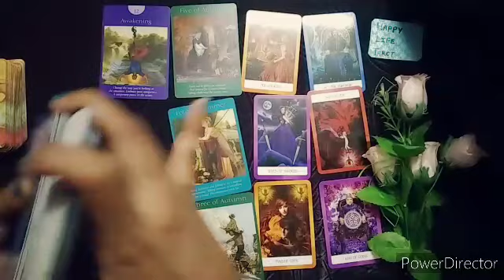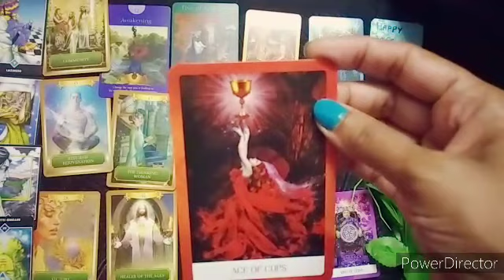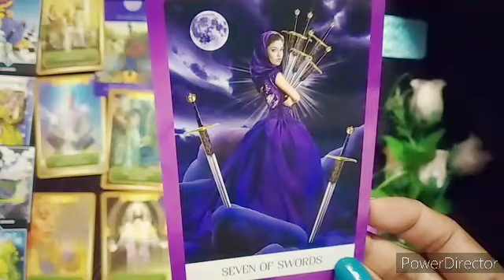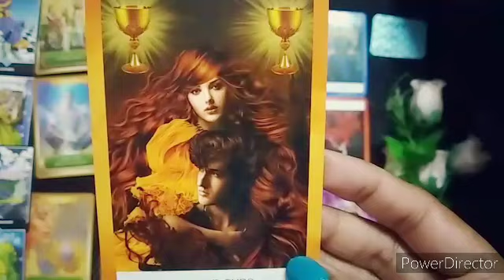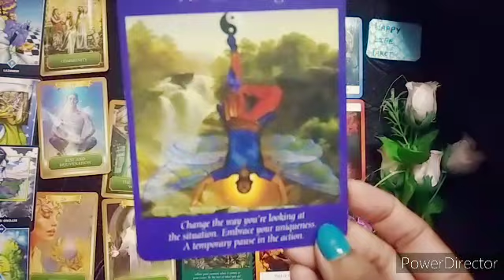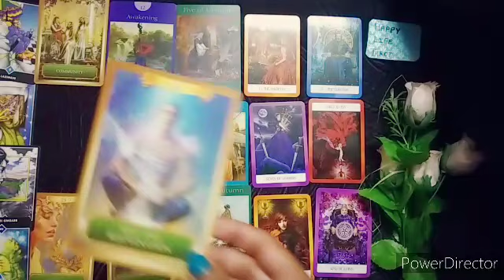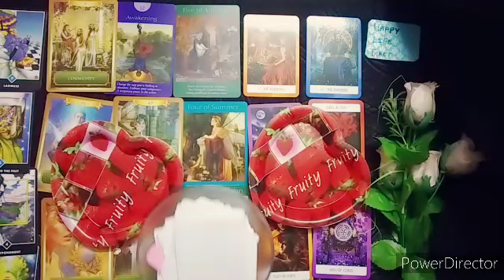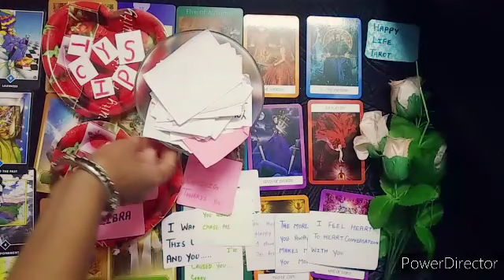CANCER LOVE LIFE IN JULY 2022 TAROT CARD READING IN HINDI। कर्क राशि की लव लाइफ जुलाई 2022 मे।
This Video Is About Cancer Love Life July 2022Tarot Card Reading In Hindi
कर्क राशि की लव लाइफ  ❤️

🧚✨🔮 Time Stamps🔮

🧜🏻‍♀️💫Reading 💞0:53